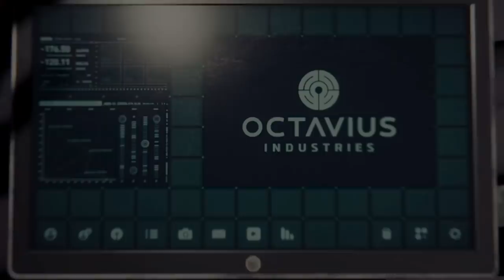Spider-Man (PS4) - Let's Play - Part 2 - "My OTHER Other Job, Keeping The Peace" | DanQ8000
"MY OTHER OTHER JOB, KEEPING THE PEACE"
Spider-Man (PS4)
Let's Play - Part 2
With Commentary
PS4 Gameplay
1080p 30 FPS

The game released worldwide on September 7, 2018. After the release however, there will be extra content being added to Spider-Man via the "City That Never Sleeps" DLC, including new characters from the Spider-Man universe and new unlockable suits for Spider-Man to wear.